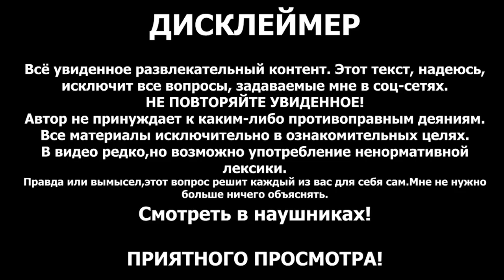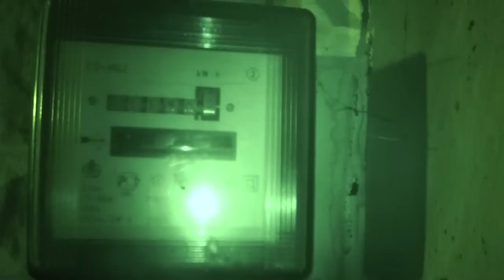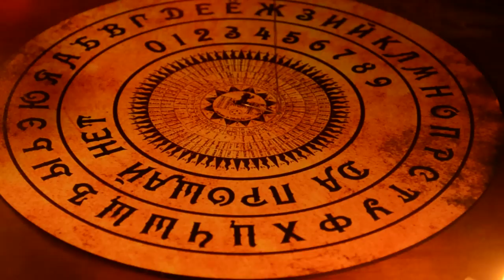ДУХ ЗАПЕРТЫЙ В ЗАЗЕРКАЛЬЕ. A SPIRIT TRAPPED IN THE LOOKING GLASS.